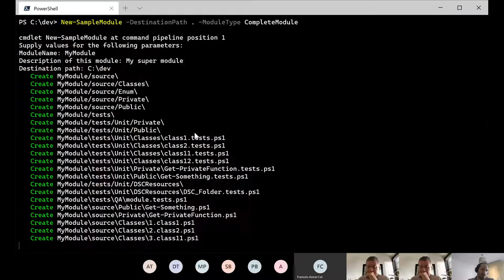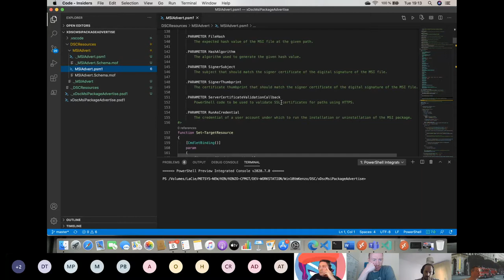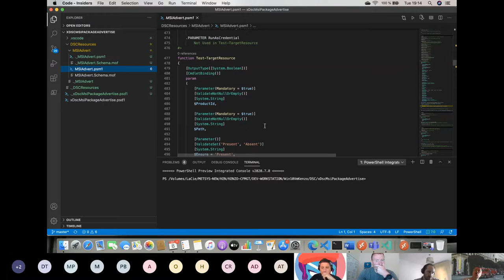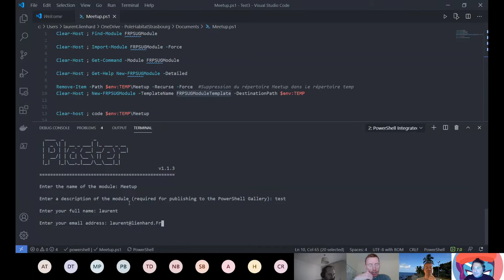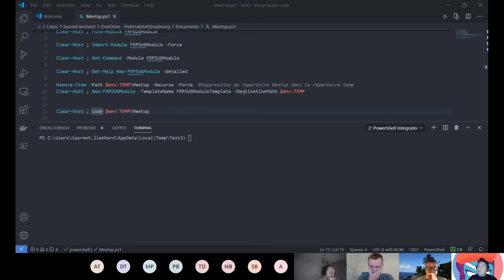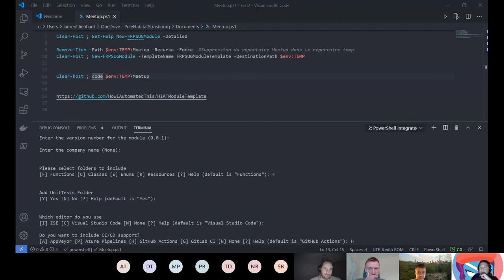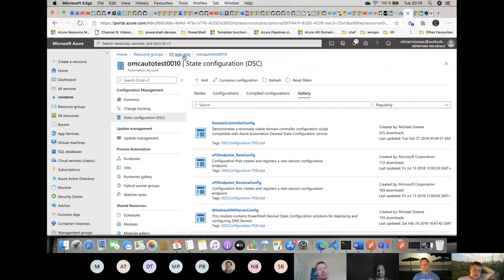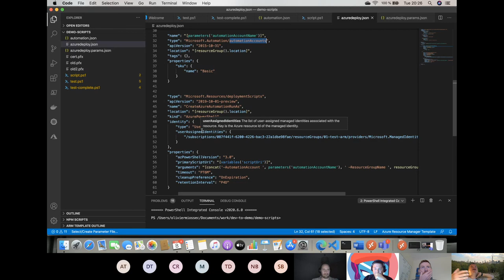Discussion PowerShell/DevOps 2020/09